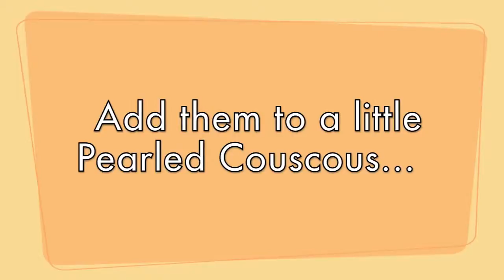Oso Sweet Onions!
We may not be the Food Network, but we had the opportunity to photograph some tasty Oso Sweet Onions and then we took them home and sautéed them!  Take a look and then go get some!